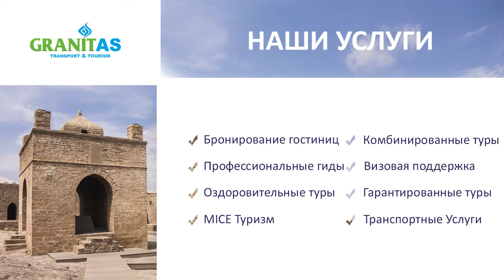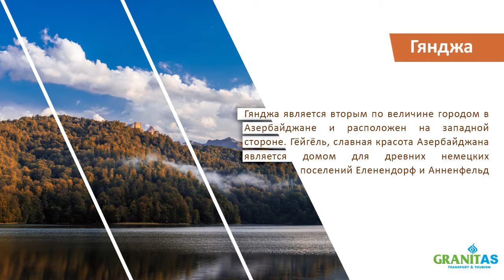Наша презентация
Granit AS Travel с 1998 года занимает стабильное место в сфере туризма. Наша компания обеспечивает профессиональные и частные услуги для клиентов. С момента открытия компании мы работали более  500 партнерами из разных зарубежных стран. Мы уверены и гарантируем
высокое качество наших услуг